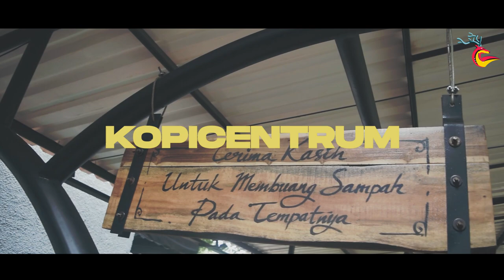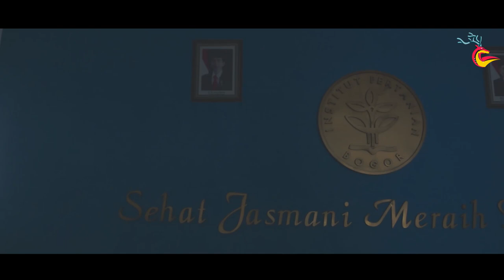FASILITAS KAMPUS IPB UNIVERSITY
Halo, Andamaru Jayantara!

IPB University memperoleh peringkat ke-3 di Indonesia menurut Kemenristekdikti tahun 2018. Tentunya IPB University memiliki fasilitas untuk menunjang civitas akademika.

Ingin tahu bagaimana fasilitas kampus yang ada di IPB University? Yuk, tonton video berikut!

Terima kasih.